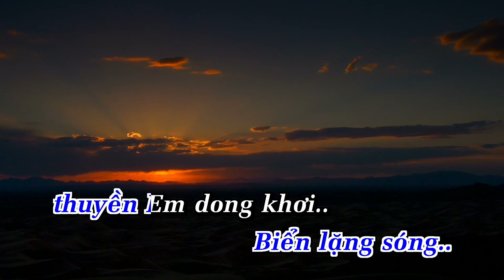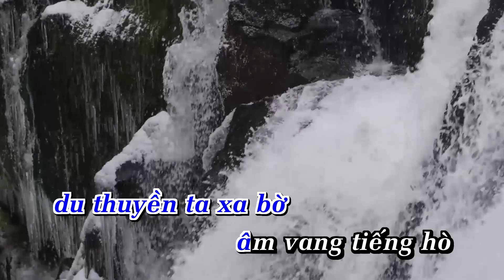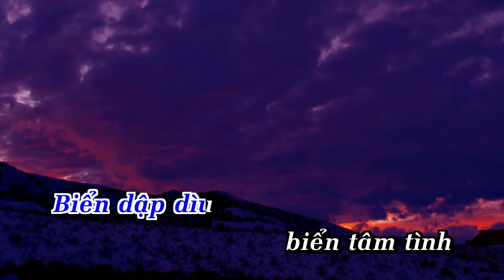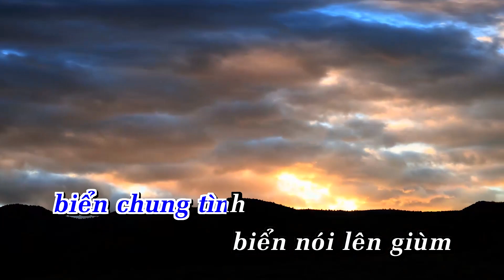Karaoke Xa Khơi Tone Nam Nhạc Sống Anakaraoke | ShowbizKaraoke | NGUYỄN TÀI TUỆ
LỜI BÀI HÁT  : Karaoke Xa Khơi Tone Nam Nhạc Sống Anakaraoke | ShowbizKaraoke | NGUYỄN TÀI TUỆ

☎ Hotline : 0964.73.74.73